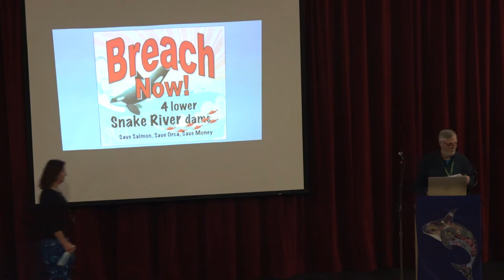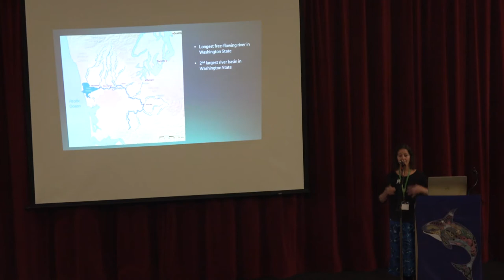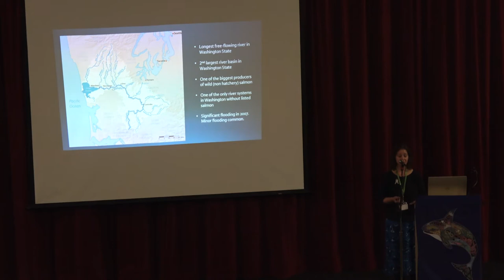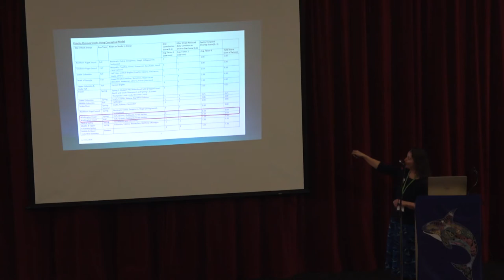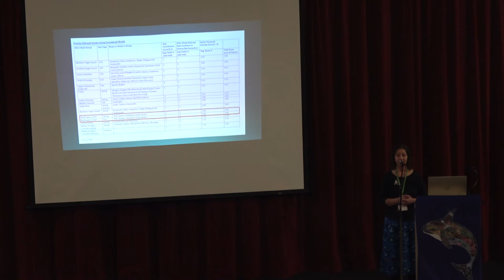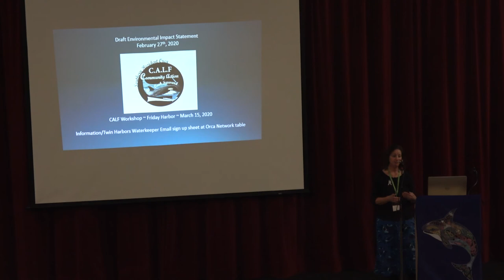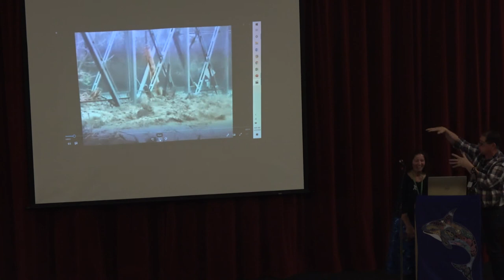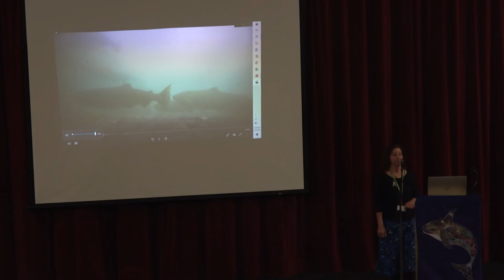#3. The Chehalis River dam proposal | Cindy Hansen, Orca Network Education Coordinator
Why the EIS concluded the dam project would have negative effects on salmon, other fish, fish habitat, wildlife including amphibians, water quality, the Chehalis River channel and recreation.